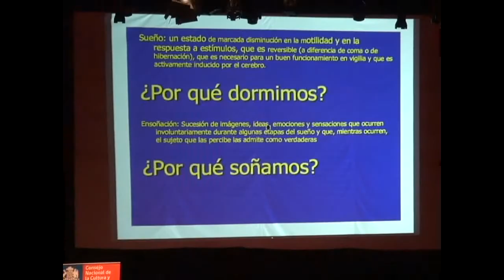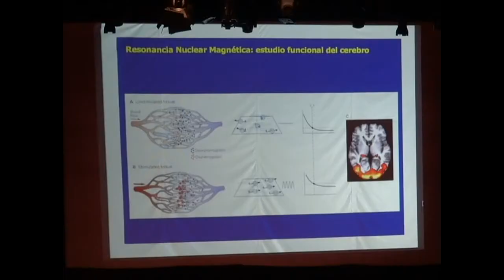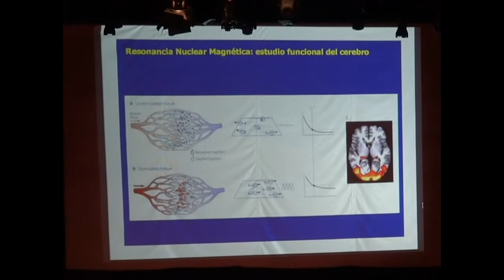Universidad de Chile CharlasENFOQUE INFORMATIVO